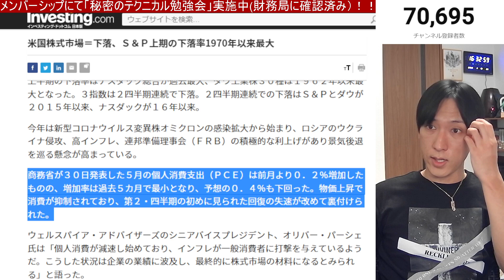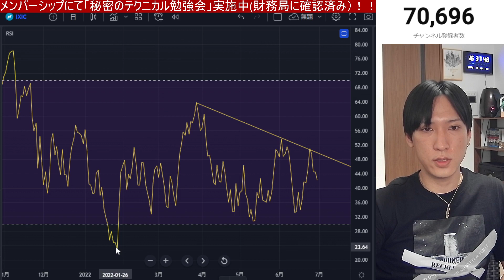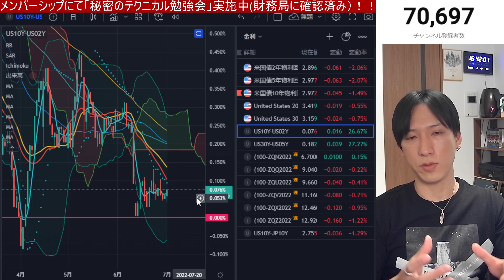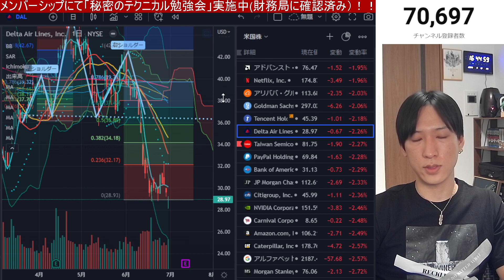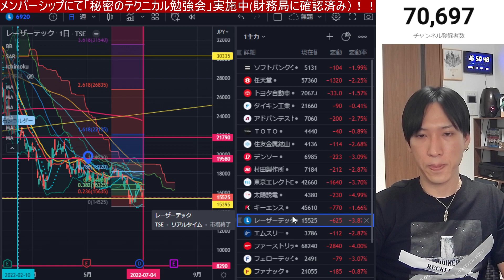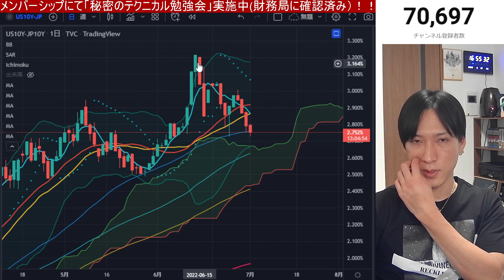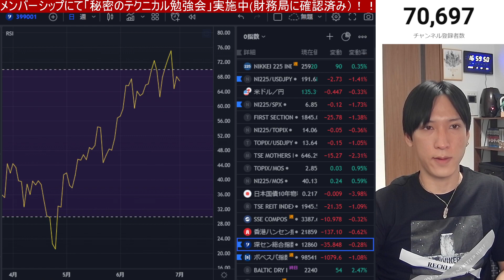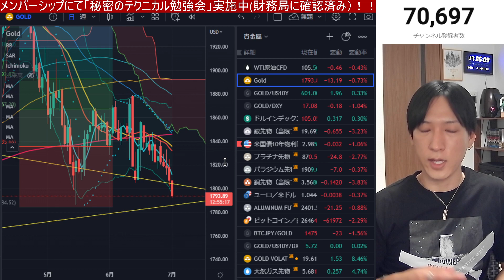【7/1.日本株大暴落】日経平均底値割れか⁉︎海外投資家が日本株を１兆円大量売却。世界景気後退懸念でナスダック、半導体株が急落。米国株ピンチ。仮想通貨、銅もヤバい。円高進行。